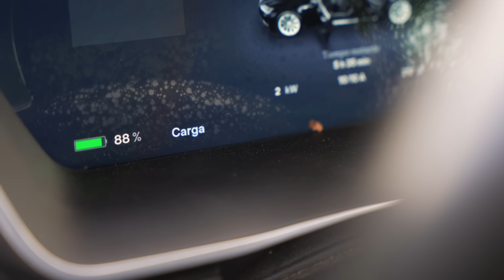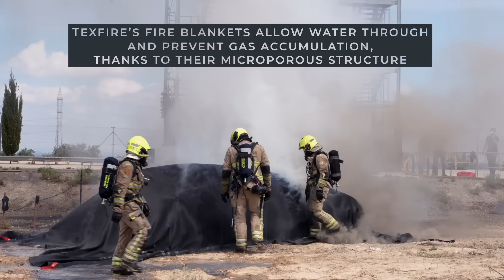Texfire Fire Blanket for Electric Car Fires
Fire safety and fire extinguishing in electric vehicles is one of today’s greatest challenges. Texfire, as a manufacturer of fabrics and protection products against lithium battery fires, recently carried out a test with an electric vehicle, with the aim of evaluating the performance of its fire blanket for electric cars.
Texfire’s car fire blanket is designed to:
- Control flames in electric cars and smother them in gasoline cars
- Prevent the spread of fire
- Enable a safer intervention for emergency teams

These types of tests, carried out in collaboration with firefighters, not only allow us to evaluate the product’s performance, but also to observe how professionals use the blanket and to gather their experience and technical feedback.

00:00 Intro
00:07 Electric car
00:16 Thermal Sensors
00:26 Electric car
00:34 Thermal Runaway
00:41 Explosion 1
00:44 Car Battery Cells
00:49 Explosion 2
00:55 Explosion 3
01:01 Highest recorded temperature
01:04 Explosion 4
01:07 Firefighters
01:13 Deployment of the fire blanket
01:20 Car fire blanket covering the electric car
01:34 Temperature with fireproof blanket covering the car
01:50 Testimonals from firefighters
01:58 Testimonial Héctor Rus - Fire Inspector at the Valencia City Council
02:17 Testimonal Alfons Tormo - Head of Technological Risks at Bombers de la Generalitat and Leader of the GRIT Unit
02:22 Testimonial Héctor Rus - Fire Inspector at the Valencia City Council
02:39 Testimonial Santiago Artal - Fire Officer from Zaragoza and Fire and New Technologies Instructor
02:43 Testimonial Héctor Rus - Fire Inspector at the Valencia City Council
02:54 Testimonal Alfons Tormo - Head of Technological Risks at Bombers de la Generalitat and Leader of the GRIT Unit
03:07 Testimonial Santiago Artal - Fire Officer from Zaragoza and Fire and New Technologies Instructor
03:14 Testimonial Joaquín Pérez - Sub-officer of the Toledo Firefighters Consortium
03:25 Testimonial Santiago Artal - Fire Officer from Zaragoza and Fire and New Technologies Instructor
03:38 Outro